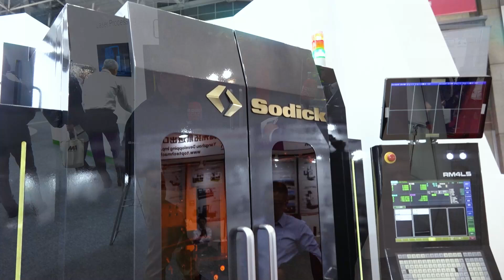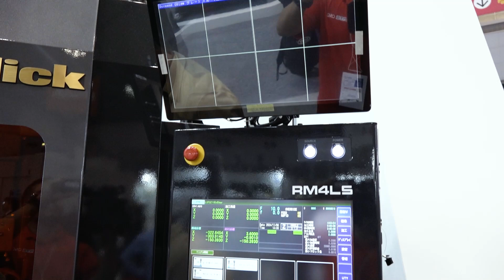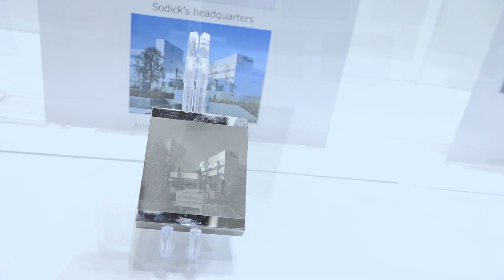This laser technology can totally change your machine shop!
More efficiency, more profitability, more precision. Step into the future with Sodick at JIMTOF!

Are you a fan of lasers? We know we are! The LSP4040 laser machine from Sodick can drill, improve surface finish, and perform precision micro-machining of brittle materials like ceramics and optical glass.

What industry is this machine truly aimed for? It could be medical, defense, aerospace, or all of them! Join MTDCNC’s Tony Gunn and Sodick’s Peter Capp to find out how this futuristic technology can transform your machine shop.

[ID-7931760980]